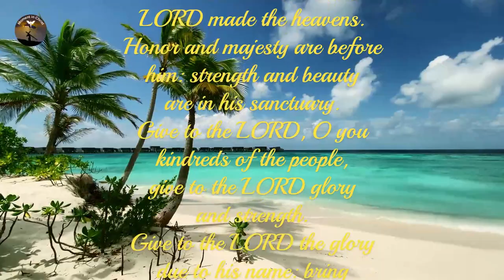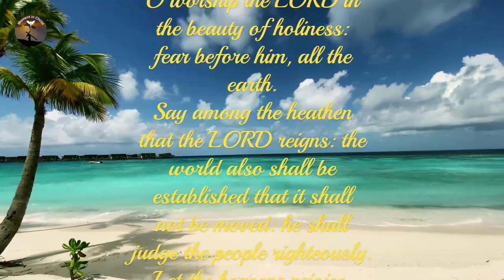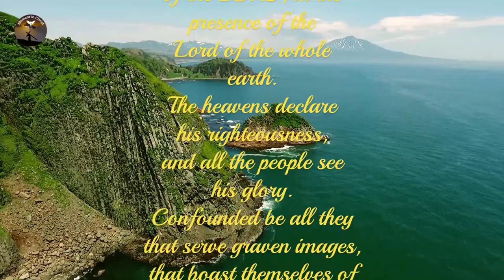Psalms 96 and 97 - The LORD reigns; rejoice the earth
👉 Prayer Channel .
psalms 96

O sing to the LORD a new song: sing to the LORD, all the earth.
Sing to the LORD, bless his name; show forth his salvation from day to day.
Declare his glory among the heathen, his wonders among all people.
For the LORD is great, and greatly to be praised: he is to be feared above all gods.
For all the gods of the nations are idols: but the LORD made the heavens.
Honor and majesty are before him: strength and beauty are in his sanctuary.
Give to the LORD, O you kindreds of the people, give to the LORD glory and strength.
Give to the LORD the glory due to his name: bring an offering, and come into his courts.
O worship the LORD in the beauty of holiness: fear before him, all the earth.
Say among the heathen that the LORD reigns: the world also shall be established that it shall not be moved: he shall judge the people righteously.
Let the heavens rejoice, and let the earth be glad; let the sea roar, and the fullness thereof.
Let the field be joyful, and all that is therein: then shall all the trees of the wood rejoice
Before the LORD: for he comes, for he comes to judge the earth: he shall judge the world with righteousness, and the people with his truth.

psalms 97

The LORD reigns; let the earth rejoice; let the multitude of isles be glad thereof.
Clouds and darkness are round about him: righteousness and judgment are the habitation of his throne.
A fire goes before him, and burns up his enemies round about.
His lightning enlightened the world: the earth saw, and trembled.
The hills melted like wax at the presence of the LORD, at the presence of the Lord of the whole earth.
The heavens declare his righteousness, and all the people see his glory.
Confounded be all they that serve graven images, that boast themselves of idols: worship him, all you gods.
Zion heard, and was glad; and the daughters of Judah rejoiced because of your judgments, O LORD.
For you, LORD, are high above all the earth: you are exalted far above all gods.
You that love the LORD, hate evil: he preserves the souls of his saints; he delivers them out of the hand of the wicked.
Light is sown for the righteous, and gladness for the upright in heart.
Rejoice in the LORD, you righteous; and give thanks at the remembrance of his holiness.